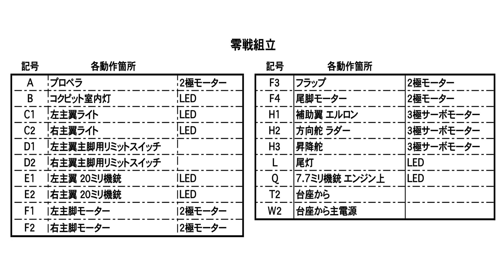零戦五二型 動作不良の原因と対処法 機体編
零戦の機体の、動作不良の原因とその対処法を紹介します。この動画を確認して不具合部分を確認し、もし、パーツが必要であれば、その号のパーツを入手して対応してください。